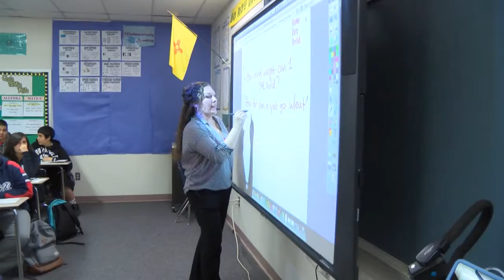Students use math to show Mount Everest climb